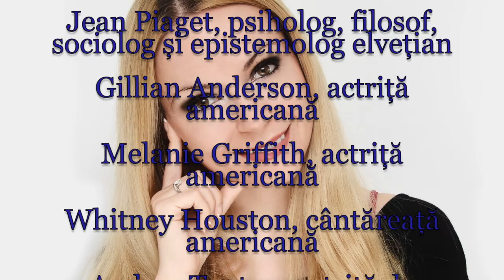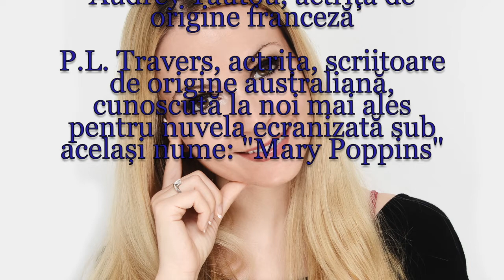Horoscop de azi 9 August Lunaala Moirae